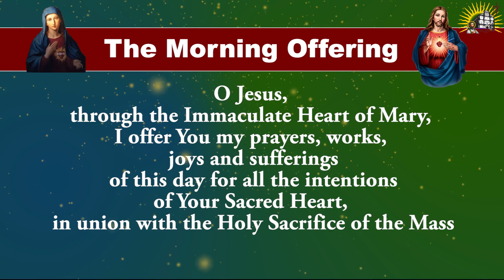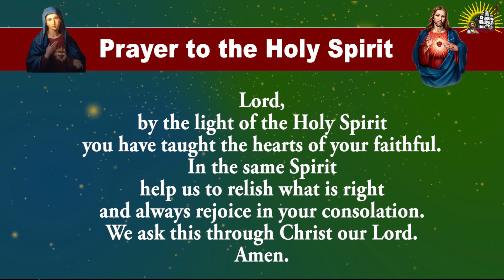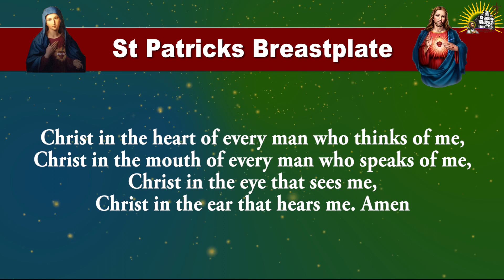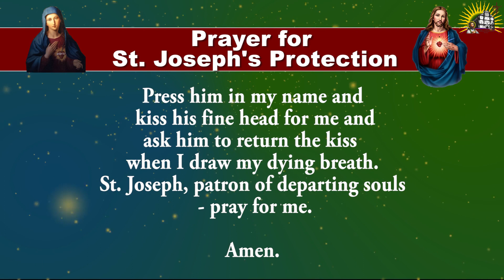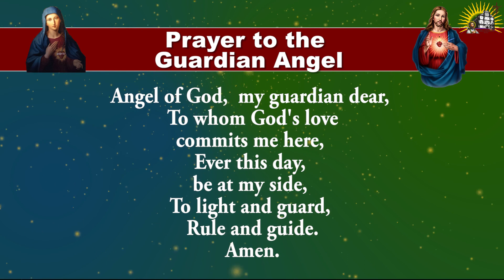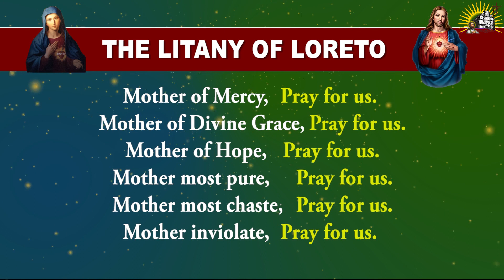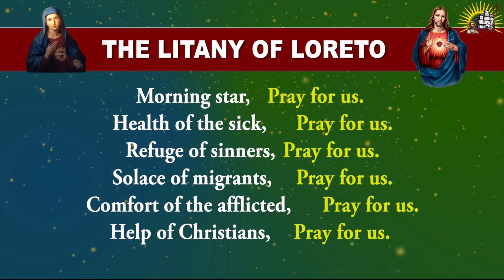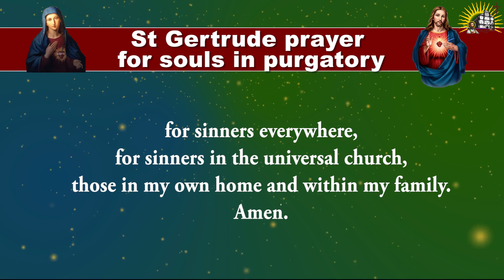Longer Form - Pray Along - Daily Morning Offering and Prayers - 17 March 2023